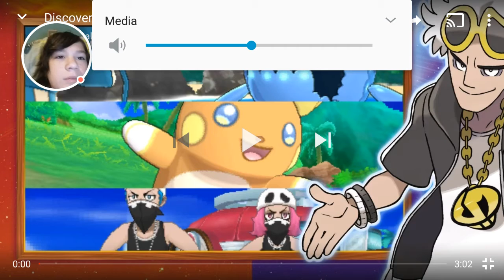Pokémon Sun and Moon trailer reaction! Team Skull!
Hey guys! Welcome to another reaction video here on the channel, this video is amazingly amazing and getting really hype now.